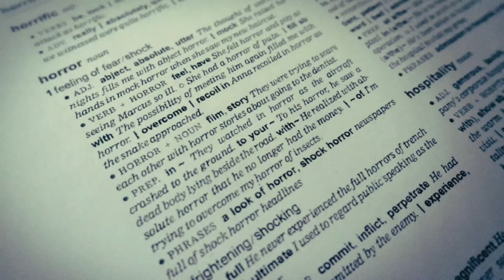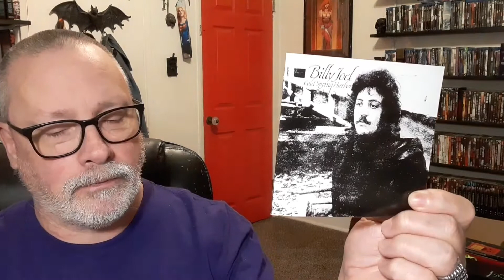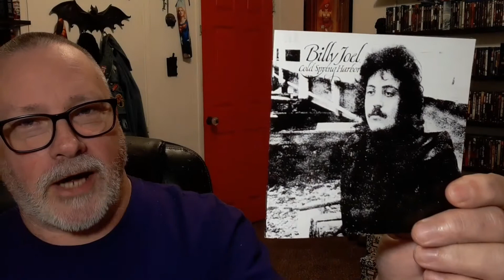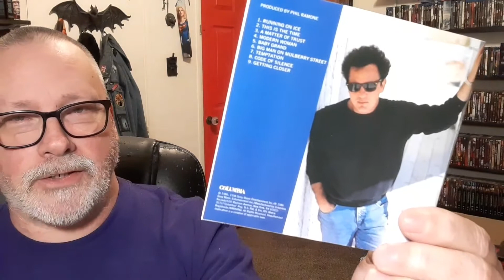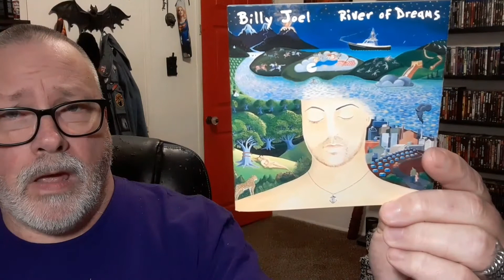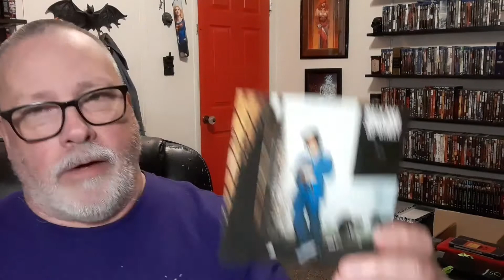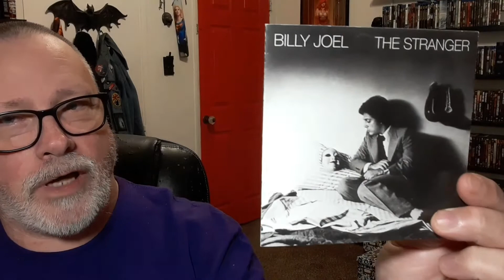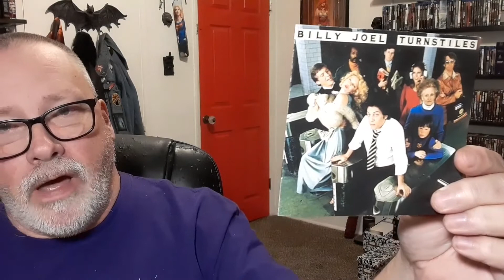From Worst to Best: Billy Joel